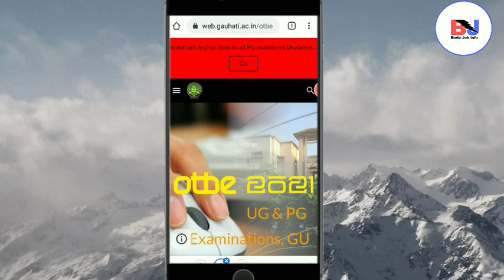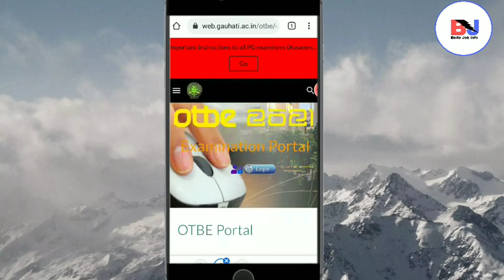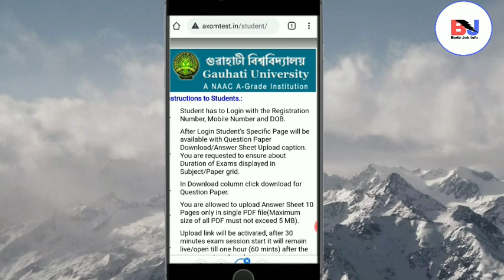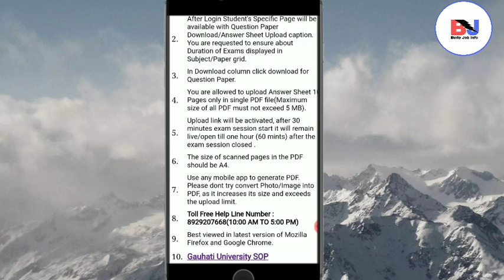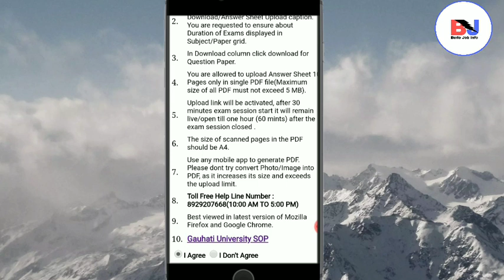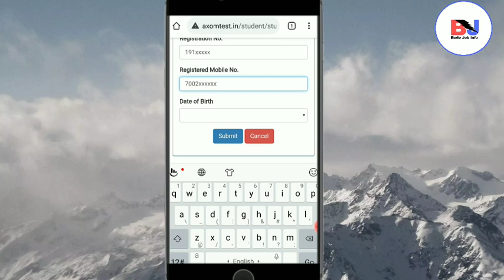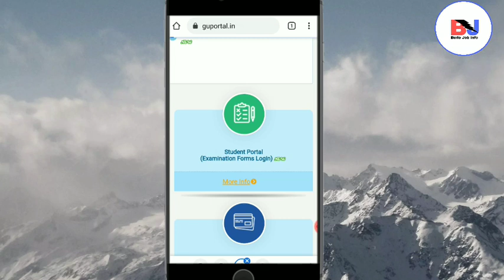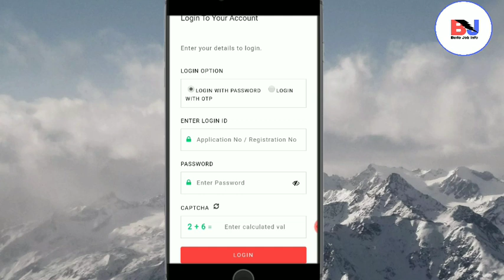Gauhati University Online Exam Email Id नांमारा Mobile No, Registration No, DOB जोंसो जागोन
Gauhati University Online Exam OTBE
TDC Semester Exam 2021